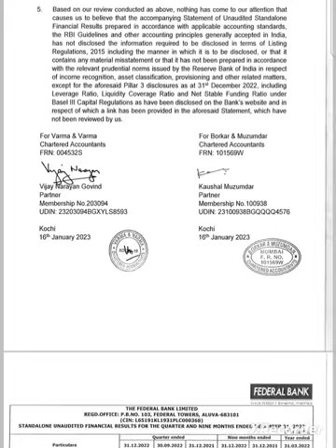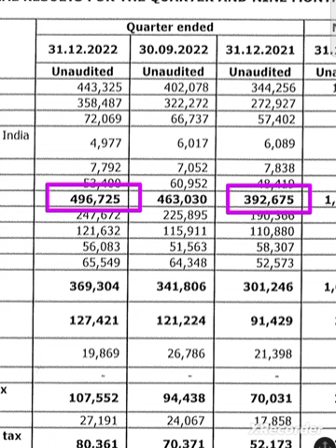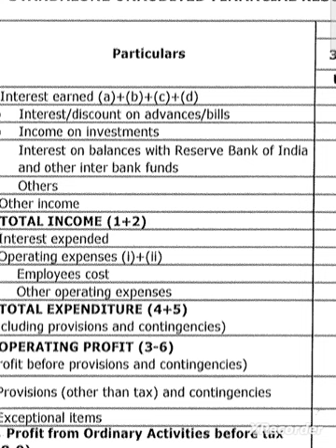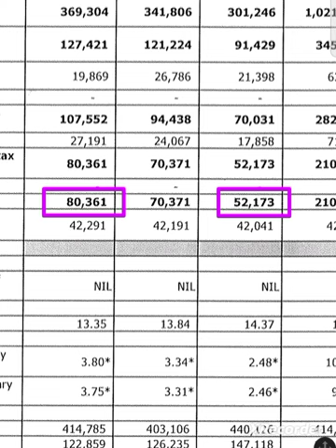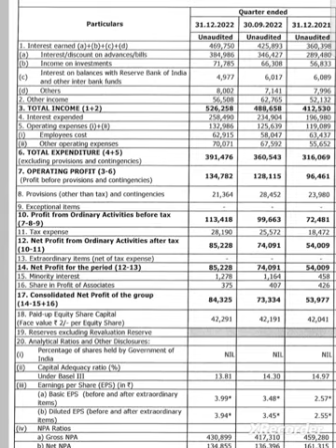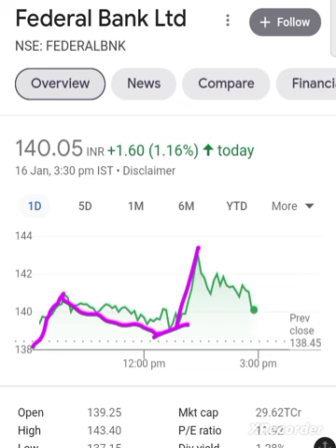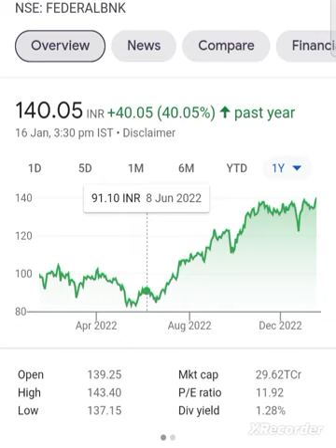💥federal bank q3 results 2023 federal bank q3 results federal bank q3 results 2022 federal bank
federal bank share anylasis
federal bank share news today
federal bank q3 results 2023
federal bank share q3 results
federal bank q3 results